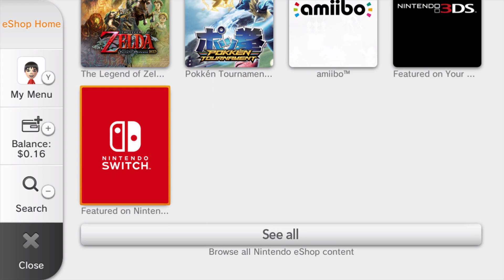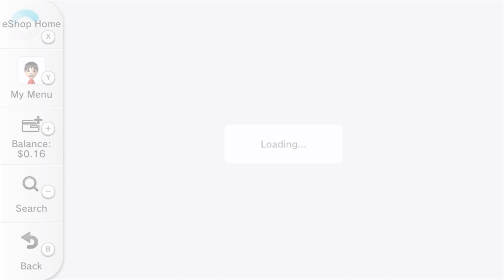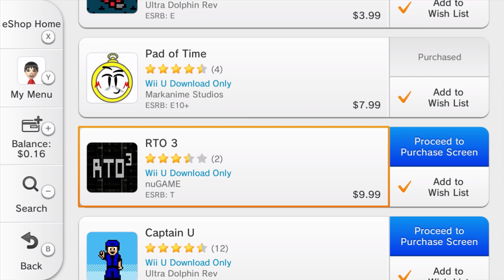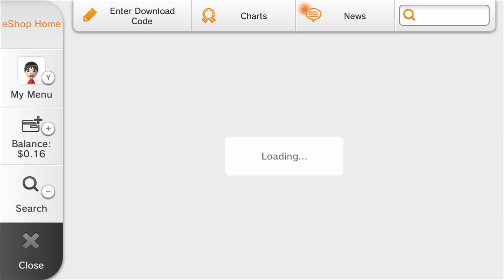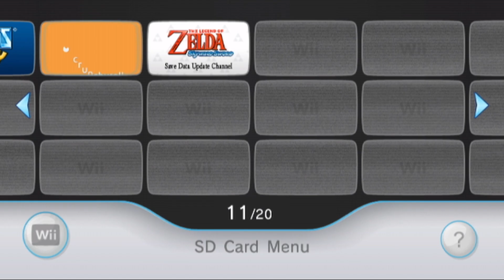I Spent $1,000 On Wii U eShop Games Before It Closed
Birdo wasn't in Mario Kart 8 for years. The Wii U Shop was open for years. Then Birdo gets added to Mario Kart 8 and within the same month, the Wii U shop closes. 🤔